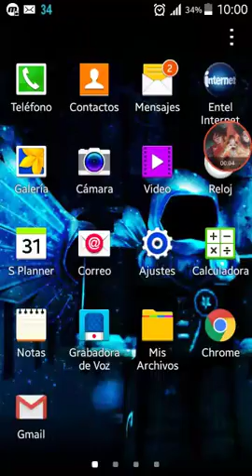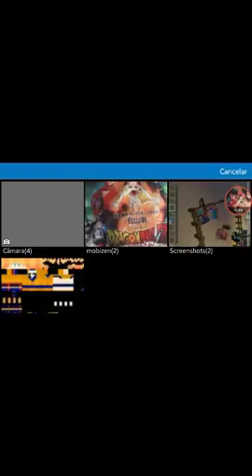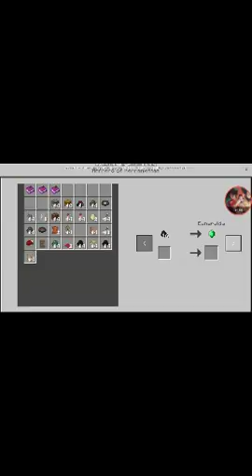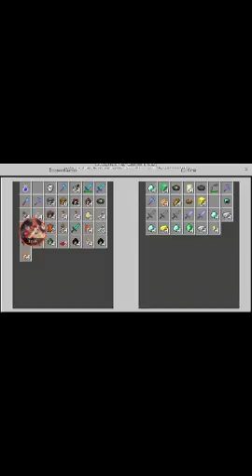casi la pelea final